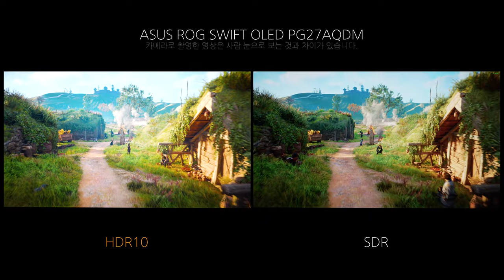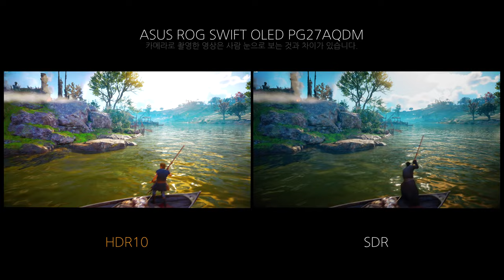Game HDR - ASUS ROG SWIFT OLED PG27AQDM